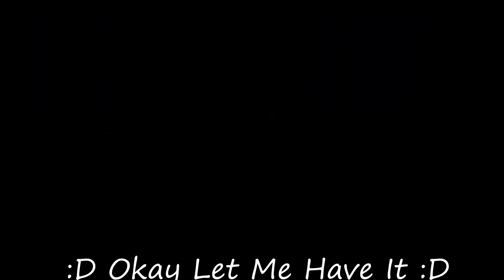Hurt (Cover) By Steve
Thoughtlocker Productions Presents - Hurt- Johnny Cash (Cover)
Recorded By Steve.
Encouraged By Nicole.